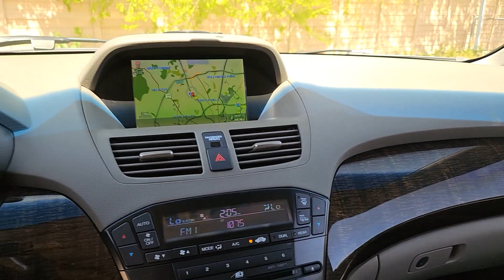2013 Acura MDX San Antonio, Austin, Houston, Dallas, Boerne, TX A24430A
2013 Acura MDX Tech/Entertainment Pkg

Gunn Acura
11911 IH 10 W

Call Gunn Acura at to see this vehicle and have a great experience today!Recent Arrival!CARFAX One-Owner.Fathom Blue Pearl 2013 Acura MDX Technology SH-AWD 6-Speed Automatic AWD 3.7L V6 SOHC VTEC 24V Technology SH-AWDReviews:* If youre shopping for a luxury SUV with seating for seven an impeccable repair and resale record and a reasonable price you neednt look any further than the 2013 Acura MDX. Source: KBB.com* Capable handling; user-friendly high-tech features; finely crafted interior; relatively roomy third-row seat. Source: Edmunds